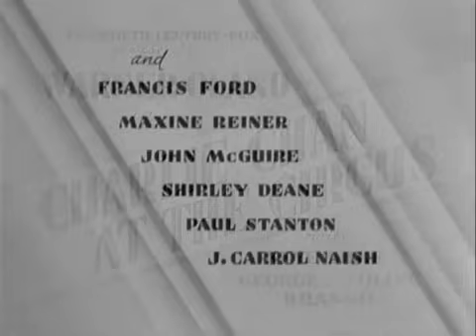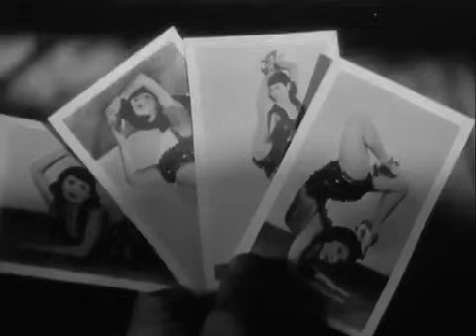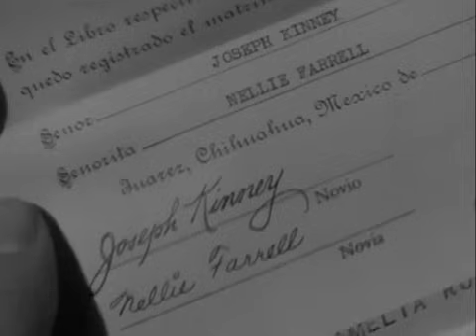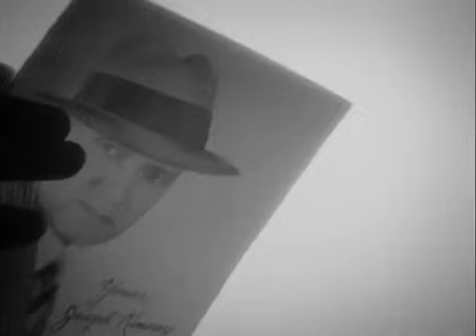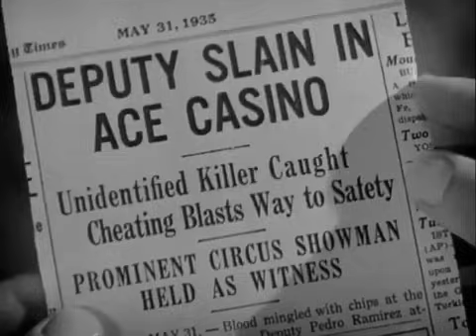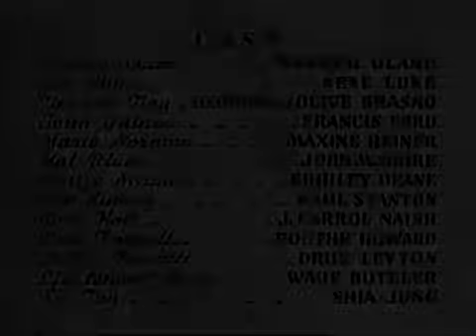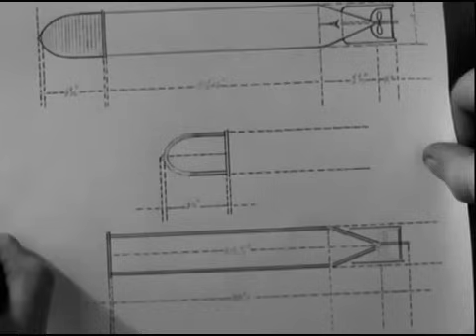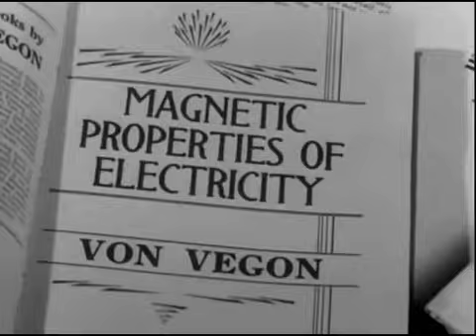The Joint ☛ It's Charlie Chan Night #5!!! Don't forget the Orange Chicken!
Most shows have a theme with new shows coming every week. Kick your shoes off and have some fun! - Billy

Featured Shows

☛ Charlie Chan At The Circus(1936) - While visiting the circus with his family, Charlie is recruited by the big top's co-owner to investigate threatening letters that he's received.

☛ Charlie Chan in the Secret Service (1944) - A scientist working on a plan to protect Allied ships from German torpedoes throws a cocktail party and is mysteriously electrocuted during the gathering of supposed friends. Secret agent Charlie Chan (Sidney Toler) is called in to conduct the investigation, assisted by his daughter, Iris (Marianne Quon), and son, Tommy (Benson Fong). As Chan investigates amid elaborate attempts on his own life, all of the party guests appear to be have dark secrets and motives for murder.

Timestamps:
00:00:00 - Intro
00:00:08 - Charlie Chan At The Circus
01:11:58 - Intermission
01:12:51 - Charlie Chan in he Secret Service
02:17:10 - Square Guy Sign off